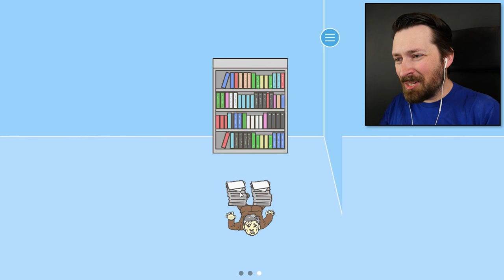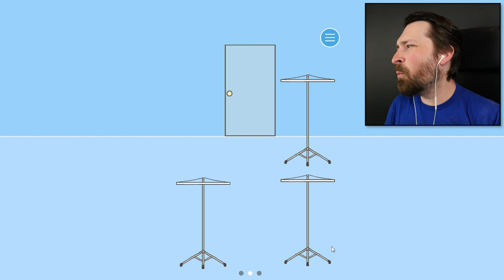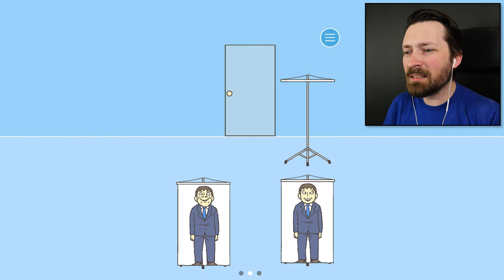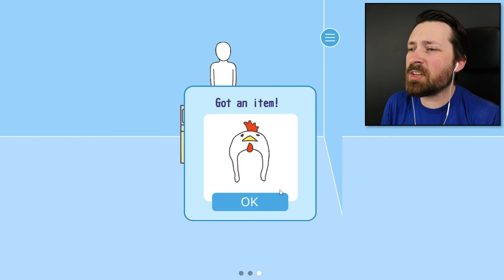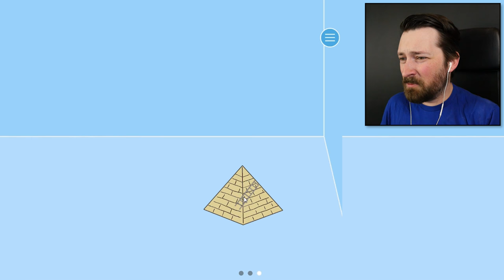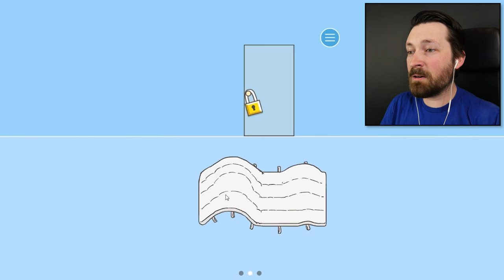This Is NOT A Healthy Work Environment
Escaping your job is easier said than done.